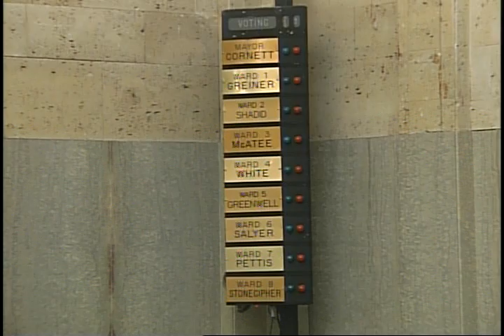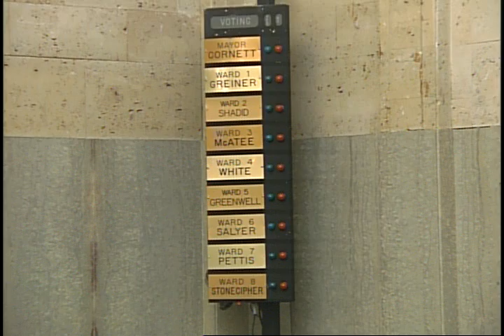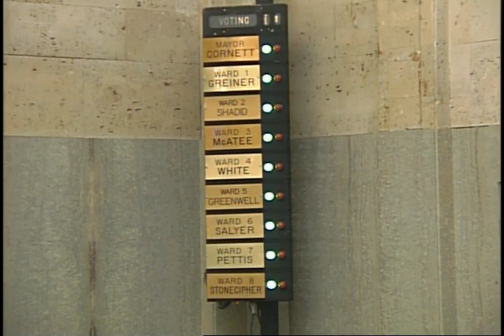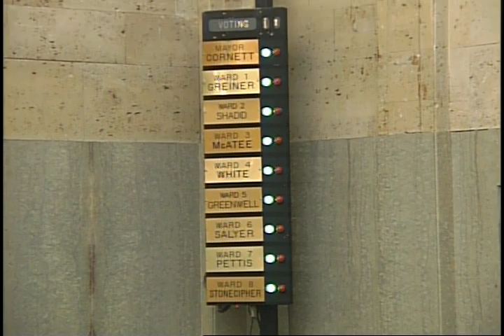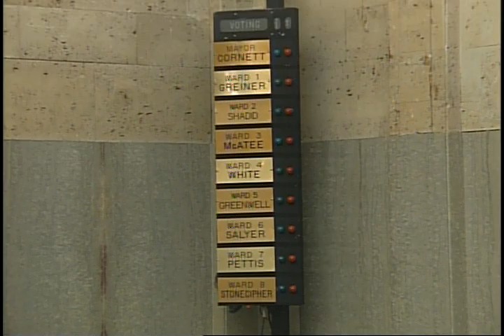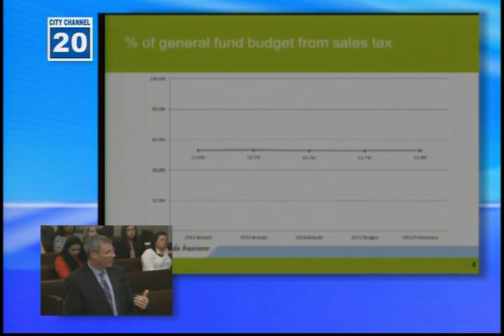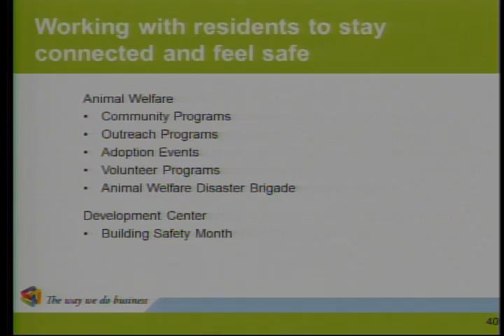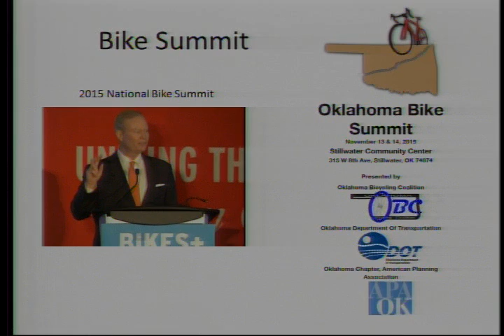Oklahoma City City Council - Tuesday, May 5, 2015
The regular meeting of the Oklahoma City City Council for Tuesday, May 5, 2015.